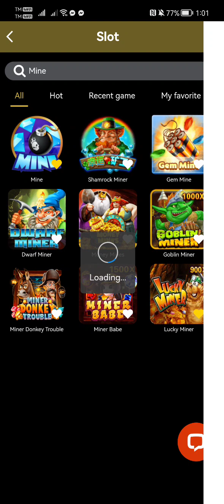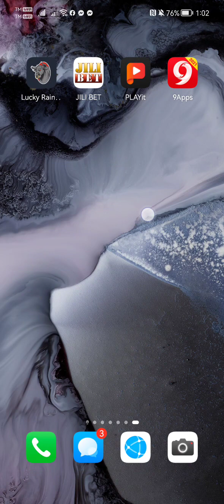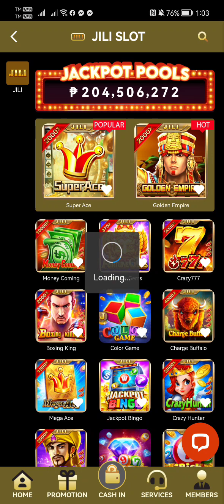JILI GAMES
Reg na kayo guy's
Nag manalo at pag
Lumaki cash out
Na agad pde lang ito sa
Mga mahilig mag sugal
Wag lang subra laging
Tandaan ang sugal ay
Masama pag nasubrahan🤔🤣
Ito poh ang Link:
Mag reg na kayo👇